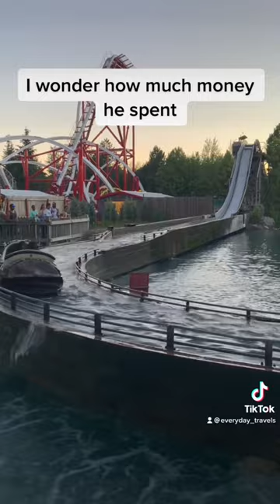At Silverwood Theme Park guy soaks every rider with a geyser!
At Silverwood Theme Park you can pay to drench people on the water rides with a geyser.  I watched a guy soak every single rider on the log flume.  He gave the exact same wave to them afterwards ever time.